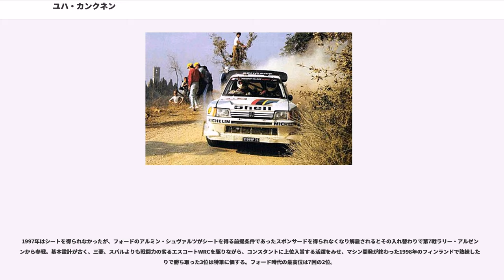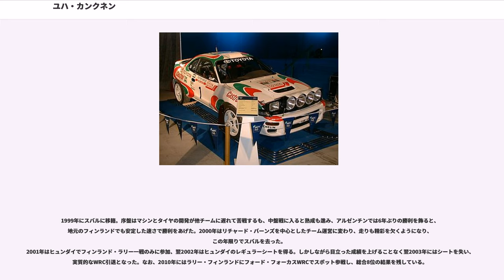ユハ・カンクネン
ユハ・マッティ・ペレルヴォ・カンクネン（, 1959年4月2日 - ）は、フィンランドラウッカ出身の元ラリードライバー。世界ラリー選手権 (WRC) のドライバーズタイトルを4回（・・・）獲得。コリン・マクレーがにタイトルを獲得するまで、史上最年少のタイトルホルダーだった。

カンクネンはユヴァスキュラの近くの農場で育った。 1978年にフォード・エスコートRS2000を操りラリーデビュー。WRCには1979年の1000湖ラリーが初参戦である。1983年にトヨタ・チーム・ヨーロッパに移籍。1985年のサファリラリーでWRC初優勝。

1986年にプジョーに移籍し、ランチアのマルク・アレンと年間王者を争う。最終戦終了時点ではアレンに次ぐランキング2位だったが、ラリー・サンレモにおけるプジョーの失格が取り消され、イベントのリザルトも無効とされた結果、カンクネンに初タイトルが転がり込んだ。

はランチアに移籍し、世界タイトルを連覇。1988年、1989年は古巣トヨタでセリカST165を駆り、1989年はオーストラリアで復帰以来初の優勝を飾る。また、1988年にはプジョーからパリ・ダカール・ラリーに出場し総合優勝した。

1990年に再びランチアに移籍、1991年はカルロス・サインツとの激戦を制し、3度目の世界タイトルを得る。

1992年はポルトガルの1勝にとどまるものの、堅実な走りでランチアのメイクスタイトル6連覇に貢献する。最終戦終了時点で翌年のシートは決まっていなかったが、スポンサー契約の問題でサインツが急遽ランチア（ジョリー・クラブ）へ移籍し、それに伴いカンクネンのトヨタ移籍が実現した。
1993年は長年のパートナーであるユハ・ピロネンが脳震盪で倒れ、急遽他のコ・ドライバーと組むアクシデントに見舞われるが、フォード勢との熾烈な戦いを制し、見事4度目の世界タイトルを獲得。そして、トヨタに日本メーカーとして初のメイクスタイトルをもたらした。

1994年には前年の中盤に組んだニッキー・グリストをコ・ドライバーとする。緒戦のポルトガルで勝利を飾るが、ニューマシンの開発兼務のため、これが唯一の勝利となる。そのニューマシン、セリカST205はサンレモ・ラリーからカンクネンの手によってデビューするが、搭載していたスーパーストラットサスペンションの不調と車重に悩まされ続ける。1995年のカタルニア・ラリーは序盤はリードするも、2日目の終盤にコースアウトでリタイア。チームメイトのディディエ・オリオールが4位でフィニッシュするが、再車検でターボ・リストリクターへ不正な細工が行われていたのが発覚。オリオールのリザルトは無効となり、カンクネンも同ラリーまでポイント・ランキングでトップに立っていたものの、国際自動車連盟（FIA）によってポイント無効の処分がなされ、さらにトヨタは一年間ワークス活動を禁止される事態となった。1996年はトヨタに残留し、プライベート体制で4戦に出場した。

1997年はシートを得られなかったが、フォードのアルミン・シュヴァルツがシートを得る前提条件であったスポンサードを得られなくなり解雇されるとその入れ替わりで第7戦ラリー・アルゼンチンから参戦。基本設計が古く、三菱、スバルよりも戦闘力の劣るエスコートWRCを駆りながら、コンスタントに上位入賞する活躍をみせ、マシン開発が終わった1998年のフィンランドで熟練した走りで勝ち取った3位は特筆に価する。フォード時代の最高位は7回の2位。

1999年にスバルに移籍。序盤はマシンとタイヤの開発が他チームに遅れて苦戦するも、中盤戦に入ると熟成も進み、アルゼンチンでは6年ぶりの勝利を飾ると、地元のフィンランドでも安定した速さで勝利をあげた。2000年はリチャード・バーンズを中心としたチーム運営に変わり、走りも精彩を欠くようになり、この年限りでスバルを去った。
2001年はヒュンダイでフィンランド・ラリー一戦のみに参加、翌2002年はヒュンダイのレギュラーシートを得る。しかしながら目立った成績を上げることなく翌2003年にはシートを失い、実質的なWRC引退となった。なお、2010年にはラリー・フィンランドにフォード・フォーカスWRCでスポット参戦し、総合8位の結果を残している。

カンクネンは活躍の場を再びラリーレイドに移し、2004年はUAEデザートチャレンジに参加した。彼はコ・ドライバーのユハ・レポとともに2...